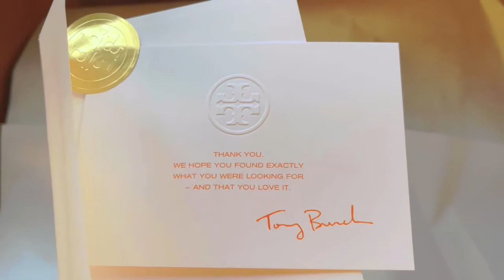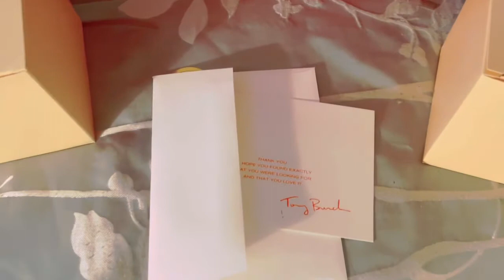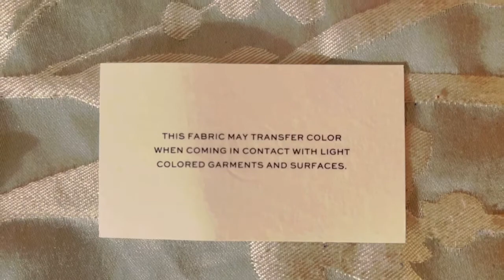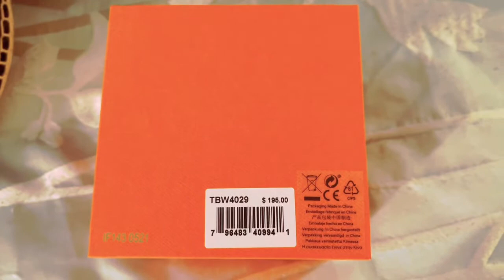Unboxing || Tory Burch Reva Bangle Watch Gift Set || Tory Ribbon Espadrille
Tory Reva Bangle Watch Gift Set, Gold 2 Tone Stainless Steel/Multi - Color 29mm|000|OS

Tory Ribbon Espadrille | 101| 8